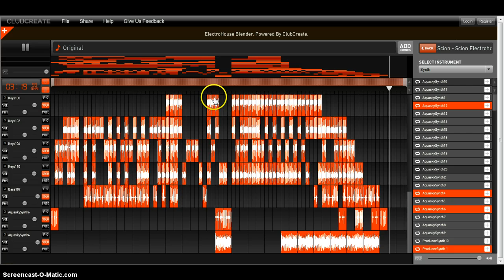AWSOME BEATS: YA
I THINK IT OK.